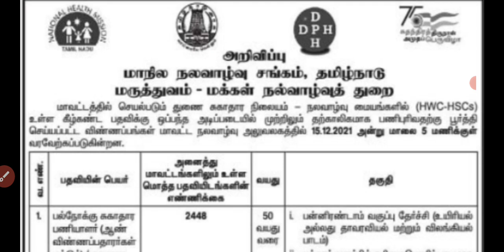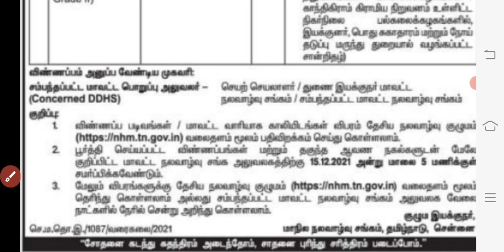Tn Health department jobs 2021 | TN Department Pharmacist & Nursing Assistant Job |TN GOVT Jobs 2021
| 2021 government jobs tamil | job vacancy 2021 in tamil | tamilnadu government jobs 2021 | tamilnadu govt jobs 2021 in tamil | tn govt jobs 2021 in tamil | tn govt jobs 2021 | permanent government job | 2021 govt job vacancy | jobs today.